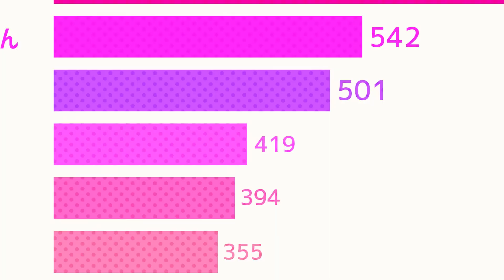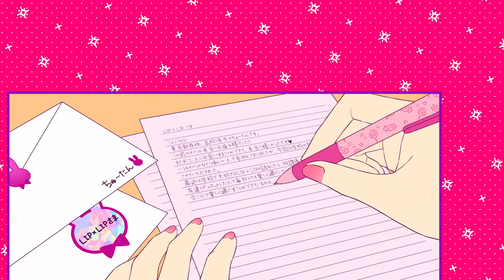「可愛くてごめん」Kawaikute Gomen - Hoshino "AI" (Takahashi Rie) Cover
A.I. Takahashi Rie singing HoneyWorks' "Kawaikute Gomen"